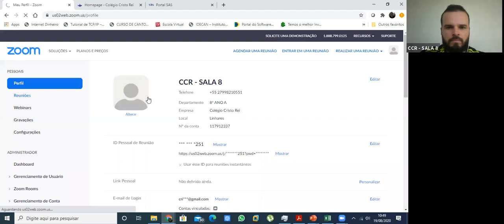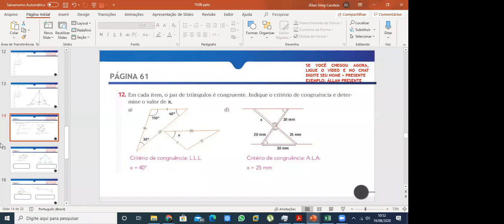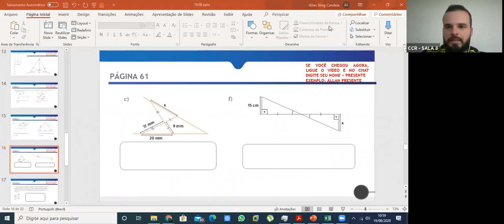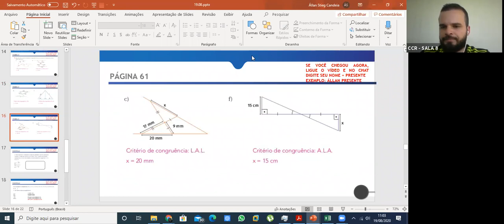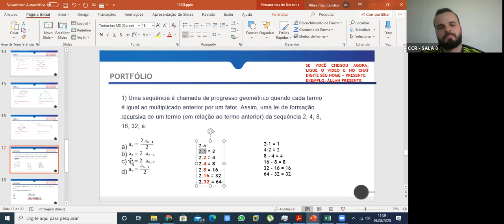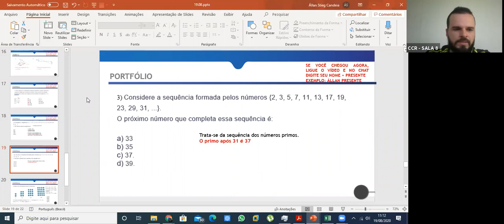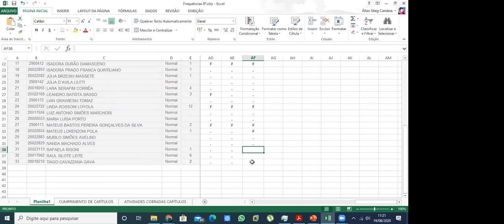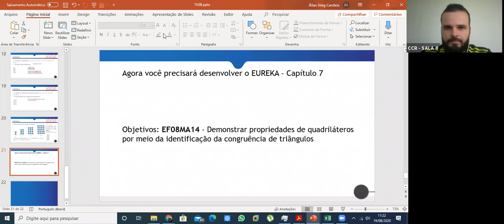8º ANO A - MATEMÁTICA parte 1 (19/08)